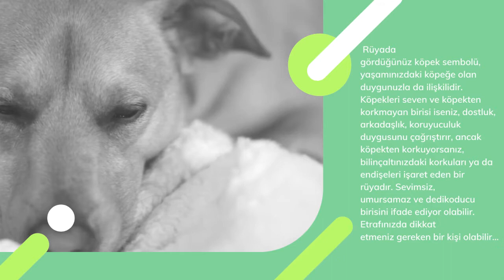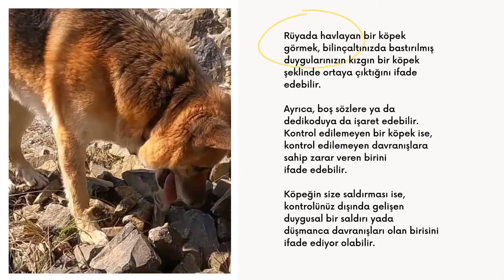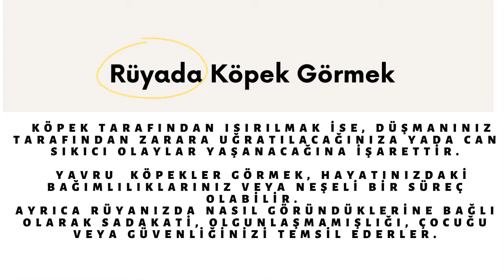RÜYADA KÖPEK GÖRMEK - Rüya Yorumları - Rüya Tabirleri - Rüya Tabiri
RÜYADA PARA GÖRMEK - Rüya Yorumları - Rüya Tabirleri

Köpekler genel olarak çok iyi rüya sembolleridir. Arkadaşlıkları, sadakati, koruyuculuğu ve koşulsuz sevgi beslemeleri ile tanınır.
Yüzyıllar boyunca, mitolojide önemli roller oynayan köpekler, rüyamıza girdiğinde yorumu o kadar da net olmayabilir. Bilinçaltınızın bazı arayışlarını yada uyarılarını içeren gizli mesajlar da demektir.
Rüyada gördüğünüz köpek sembolü, yaşamınızdaki köpeğe olan duygunuzla da ilişkilidir. Köpekleri seven ve köpekten korkmayan birisi iseniz, dostluk, arkadaşlık, koruyuculuk duygusunu çağrıştırır, ancak köpekten korkuyorsanız, bilinçaltınızdaki korkuları ya da endişeleri işaret eden bir rüyadır. Sevimsiz, umursamaz ve dedikoducu birisini ifade ediyor olabilir. Etrafınızda dikkat etmeniz gereken bir kişi olabilir…

Rüyada köpek görmenin yorumu hakkındaki videomuzu ziyaret edebilirsiniz...